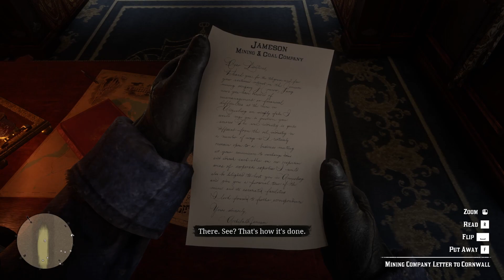Red Dead Redemption 2 Part 2: The Terrible Things We Do -RDR2 part 2: अस्वलाची भयानक कृत्ये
RDR2 part 2: अस्वलाची भयानक कृत्ये
Red Dead Redemption 2 Part 2: The Terrible Things We Do

This video does not intend to make personal comment on anyone. With due respect This should just be taken as a joke. I upload funny content related to gaming, compilations, informative videos, and Commentaries and much more. Stay pinned.

Keep CHILLIN!!!
Keep FEELIN!!!

this video also suggests about-
best game to play in 2023
games still worth playing in 2023
best upcoming pc games
gameplay walkthrough in hindi
games with amazing graphics
best rockstar game
bear in red dead redemption 2